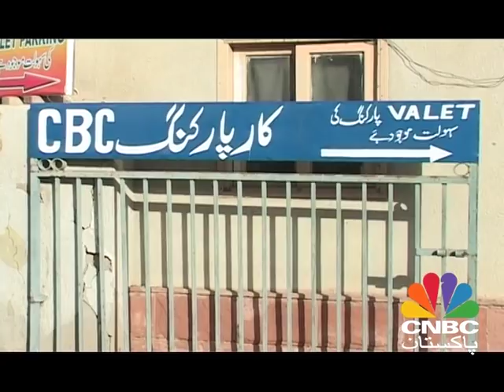SHAHRUKHAN PKG EDIT BY AMEEN REPORT SABA IMTIAZ